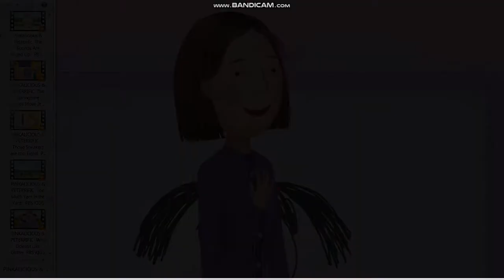Pinkalicious & Peterific - Big Girls Don't Cry Song